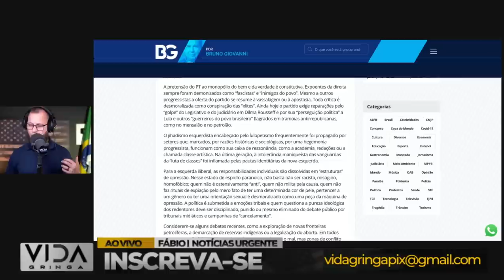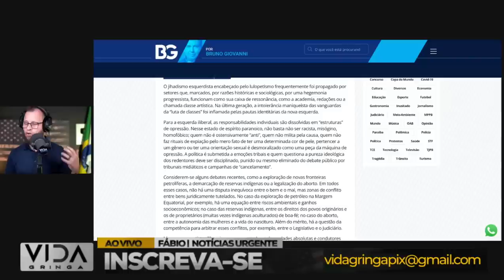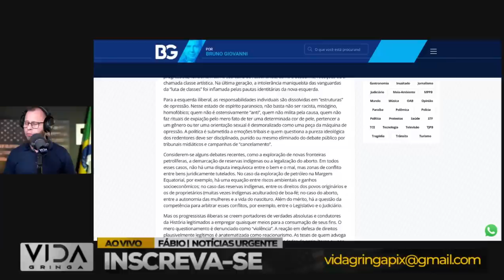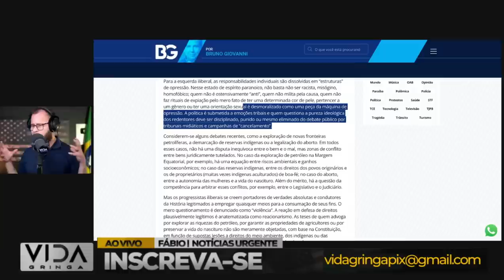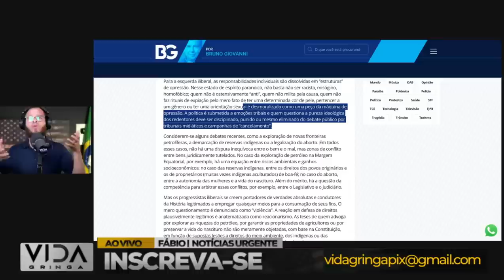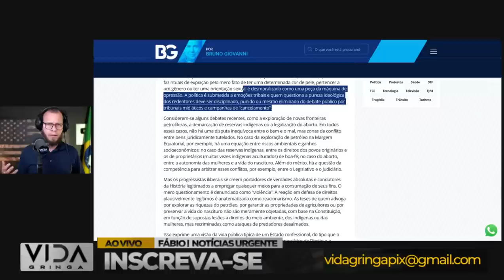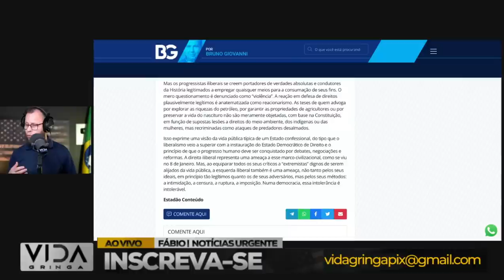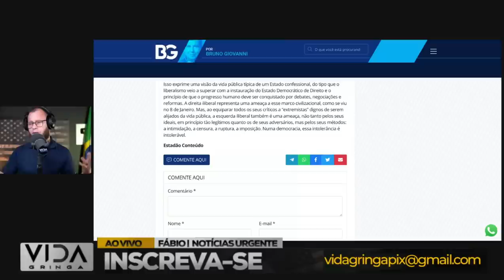O Jogo Está Mudando‼️ Quando Tudo Parece Perdido, Mas Não